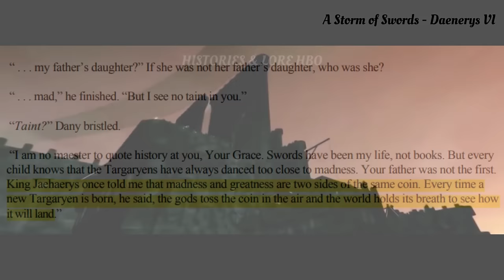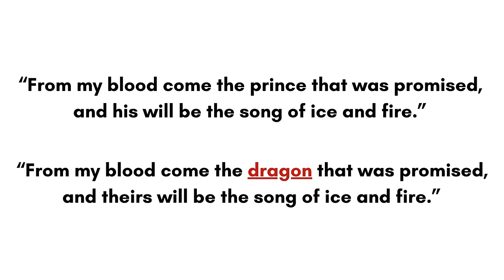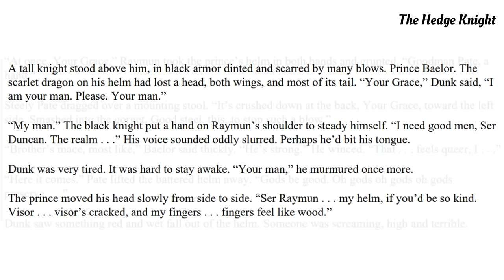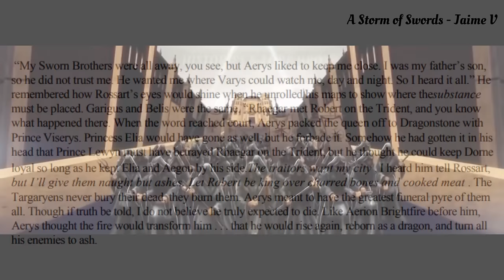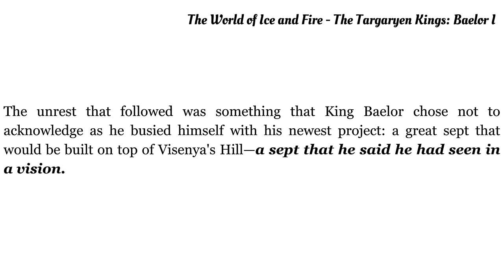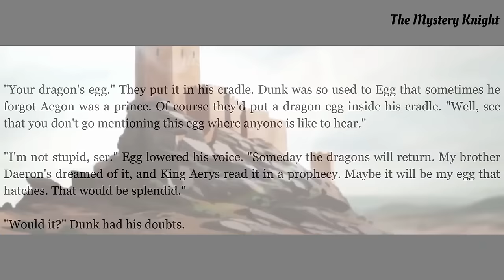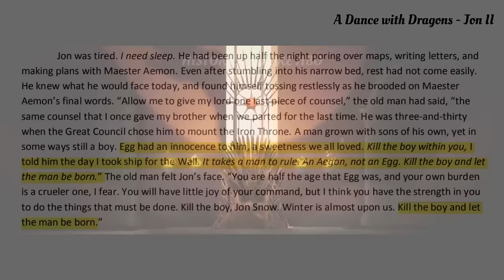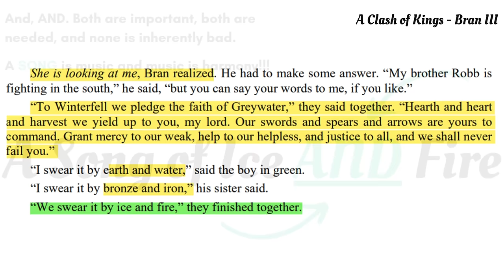Why Targaryen Madness is Not Real: The Impact of Aegon's Dream & Prophecies | ASoIaF & HotD Theory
🐉 **Targaryen Madness: Not Hereditary, Dreams, & Foreshadowing in The Winds of Winter** 🐉

                                                         📜 Chapters 📜
00:00 - Intro
00:40 - Targaryen Madness & Dreams
02:56 - The Prince that was Promised & Men Dreamers
08:24 - Aerion Targaryen, Daeron the Drunken & Maester Aemon
16:17 - Aerys the Mad King & Viserys
20:22 - Baelor The Blessed & Rhaegel Targaryen
27:28 - Maegor the Cruel
29:44 - Aegon V & Rhaegar: Overconfident not Mad
34:42 - Why this is important to the current storyline.
38:30 - The Sphinx is the Riddle - The Dragon Has Three Heads
42:01 - Outro

📚 **Sources** 📚
ASoIaF book series, Game of Thrones & House of the Dragon HBO TV series, The World of Ice and Fire, The Hedge Knight Novels, Fire & Blood.

🎨 **Thumbnail Art** 🎨
HBO's GoT & Aerys II, The Mad King by SharksDen on Deviantart

🎬 **Clips** 🎬
HBO's Histories & Lore